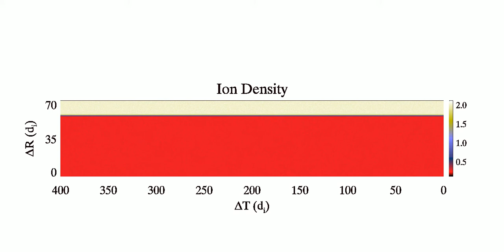Evolution of Ion Densities at the Heliopause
This model developed by University of Maryland physicists depicts interstellar and solar particles mixing in a cross-section of the heliopause. A simple boundary evolves over time to show that plasmas from the heliosheath and interstellar medium intermingle and forms complex, tangled structures. Based on this model, University of Maryland physicists argue that the Voyager 1 spacecraft has already departed the Solar System.

"It's a somewhat controversial view, but we think Voyager has finally left the Solar System, and is truly beginning its travels through the Milky Way," says Marc Swisdak, author of a new paper published online in The Astrophysical Journal Letters.

"A Porous, Layered Heliopause," M. Swisdak, J.F. Drake, M. Opher.